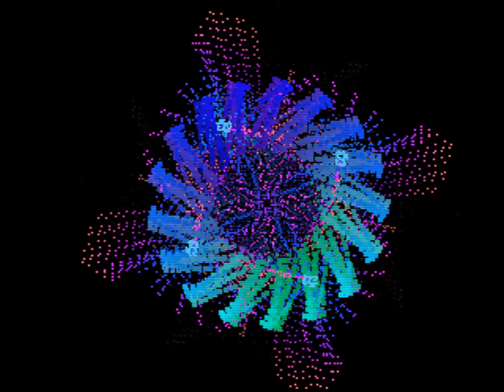I'd Love Just Once To See You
Lovesick Suburban Distracted Quartercenturion Man In The 2020s
Cody Mohr

• Production - Adam Blake
• Mixing - Adam Blake
• Mastering - Adam Blake
• Recording - Cody Mohr
• Lyrics and music - Brian Wilson
• Electric guitars - Cody Mohr
• Bass guitar - Cody Mohr
• Vocals - Cody Mohr

Credit to Jeff Minter and BigPEmu for the Virtual Light Machine visuals.